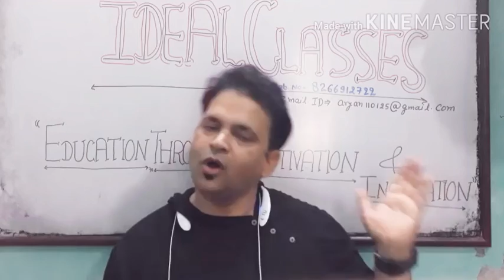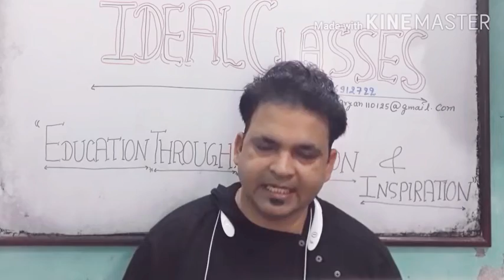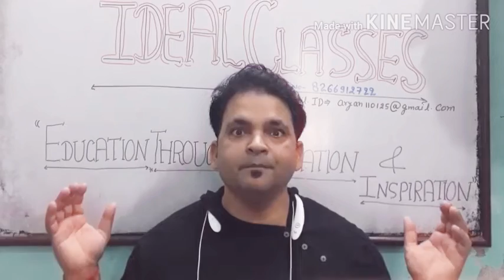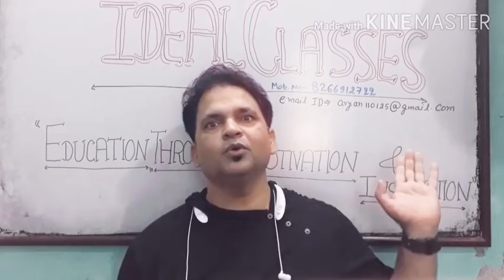Introduction to IDEAL CLASSES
To your friends to make this community grow